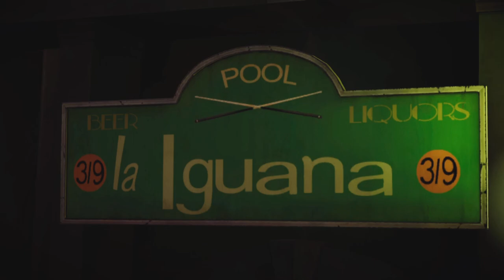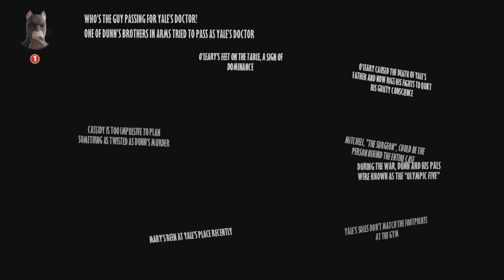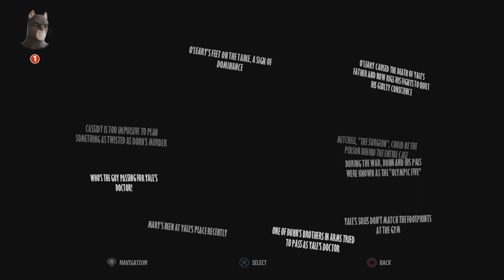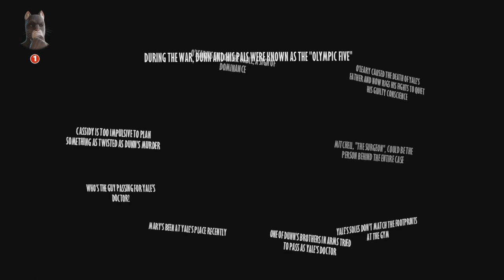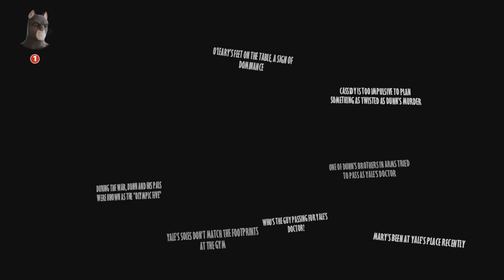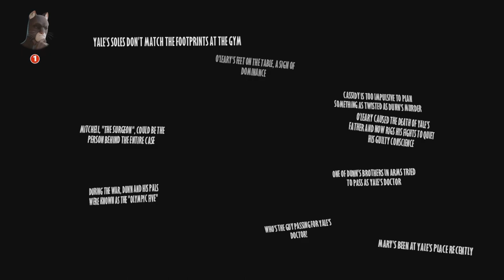Blacksad: Under The Skin Episode 14 | Shield